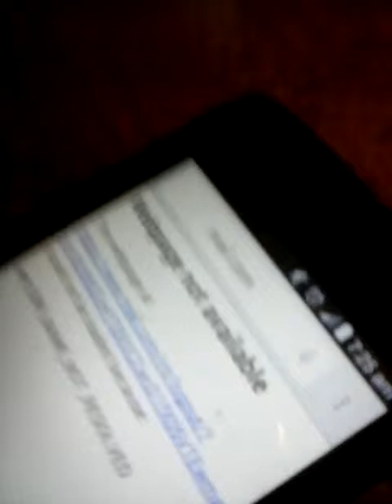May 8, 2019